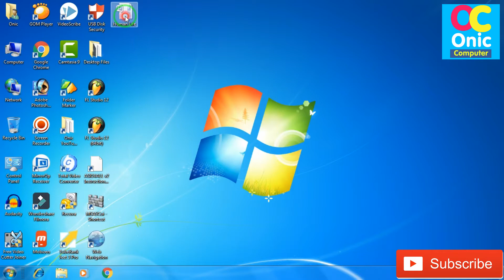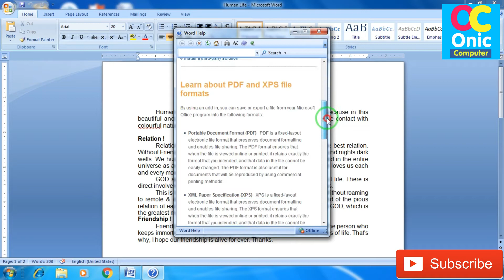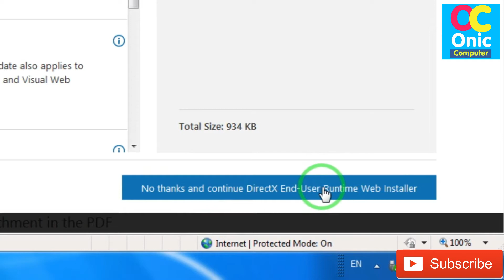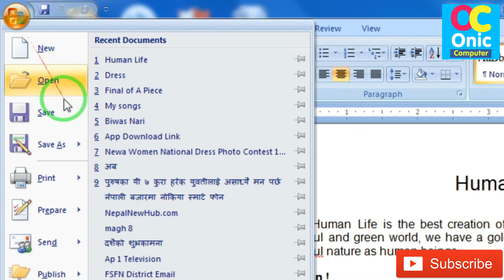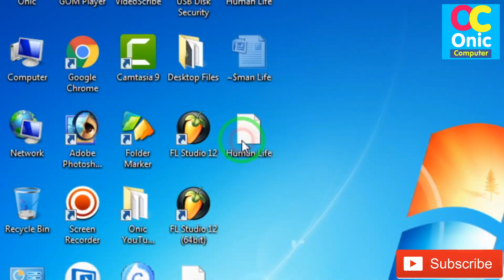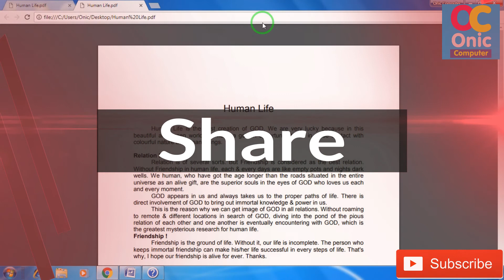[Nepali] How To Convert Word Document File To PDF File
Hello Guys, in this video, you can learn that how you can convert word file 2007 to PDF file for free in easy way.